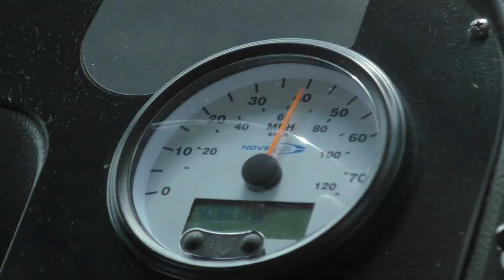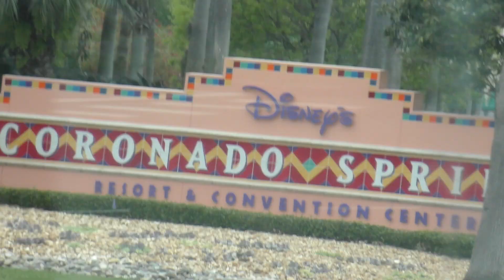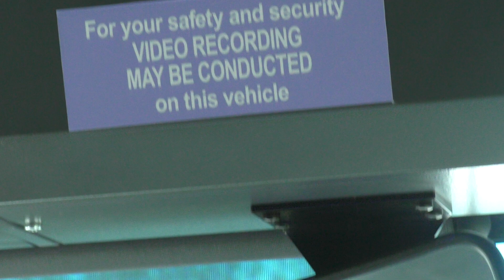Disney bus ride from hotel to a park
Ridding a disney transportation bus from our hotel to the disney theme park